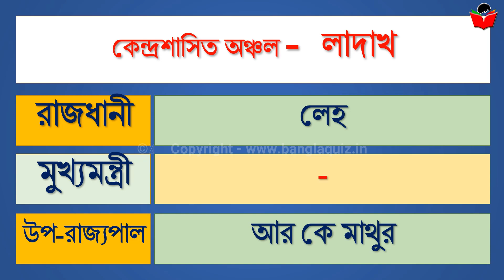ভারতের বিভিন্ন রাজ্য ও কেন্দ্রশাসিত অঞ্চলের রাজধানী, মুখ্যমন্ত্রী রাজ্যপালের তালিকা | BanglaQuiz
দেওয়া রইলো ভারতের বিভিন্ন রাজ্য ও কেন্দ্রশাসিত অঞ্চলের রাজধানী, মুখ্যমন্ত্রী  রাজ্যপালের তালিকা; Capital Chief Minister and Governor of Different States of India, List of State-Capital, Chief Minister and Governor ,  List of current Indian chief ministers, List of Indian States and Union Territories with their Capitals, Complete List of Capitals, Chief Ministers and Governors, rajdhani mukhyomontroi o rajyopal

Covered Topics
বিভিন্ন রাজ‍্যের মুখ‍্যমন্ত্রী  - রাজ‍্যপালের নাম,
বর্তমান বিভিন্ন রাজ্যের মুখ্যমন্ত্রী ও রাজ্যপালের তালিকা ,
Present CM & Governor list PDF in Bengali,
সমস্ত রাজ্যের মুখ্যমন্ত্রী ও রাজ্যপাল,
All state chief minister and governor gk in bengali,